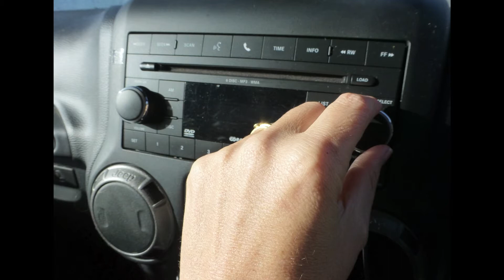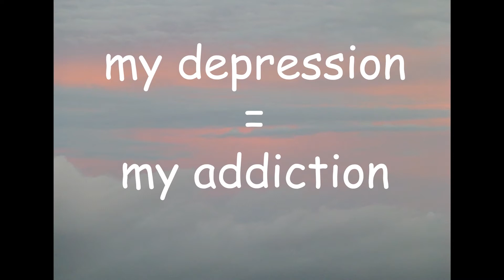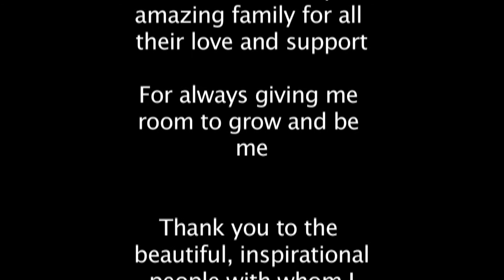"The Journey Begins" by Debi Booth,Inanna Inc.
"Now I'm Here - A Collection of Digital Stories About What It Is To Be Human"

"The Journey Begins by Debi Booth - While holidaying at Broulee, a news bulletin about the death of a stranger jolts Debi out of a deep sleep ..."

Over a 7-week course, taught at PhotoAccess in Manuka, participants wrote a story about a personal journey in their lives, then they recorded it as a voice-over at ArtSound radio station and set it to a 3-minute film of photos and images, which they storyboarded, took and produced.

The 7 short films that were created tell stories of childhood memories, regrets, journeys, hopes and achievements. They are a collection of short, autobiographical films about people living in Canberra that will move, inspire, amuse and haunt you.